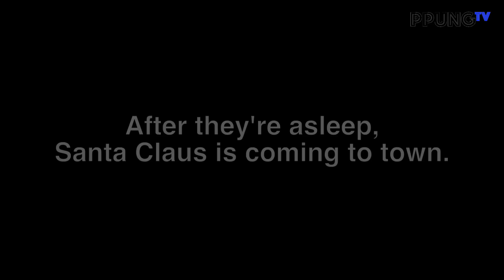LEGO 10249 Motorized Toy shop (Mindstorms EV3) by 뿡대디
레고 윈터 10249 토이샵 - 마인드스톰 EV3 구동개조 (움직이는 디오라마)
- 뿡TV ( PPUNG TV )